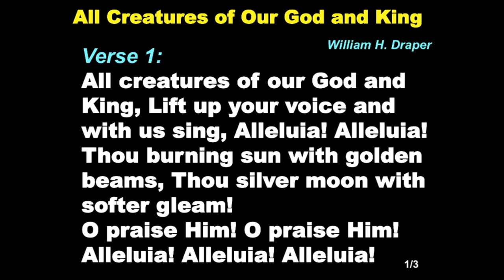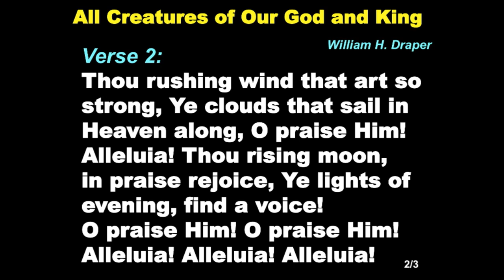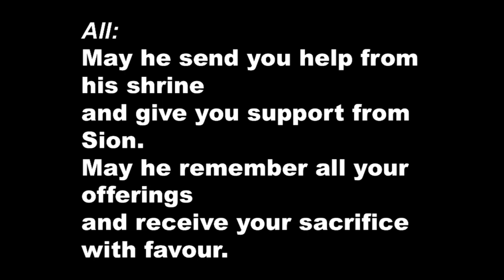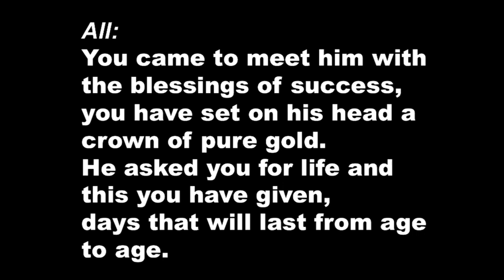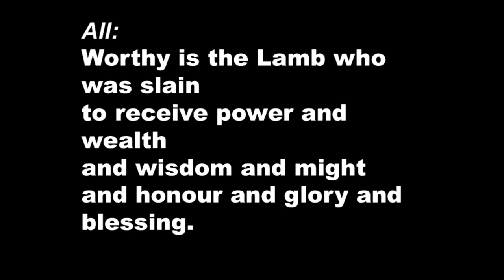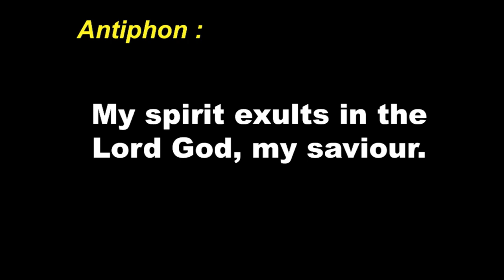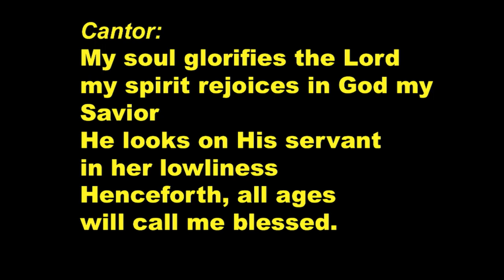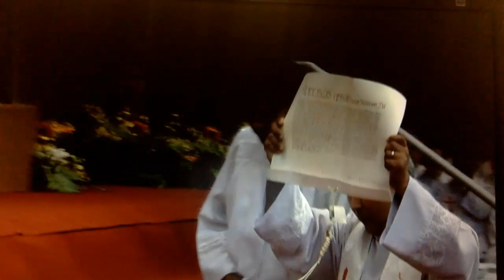Episcopal Ordination of Bishop-Elect Bernard Paul (Live Stream Recording)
*We're sorry for the missing video at the beginning of the Mass. Due to unforeseen circumstances, the live feed to the computer was cut-off just before the Mass began. Sorry for any inconvenience.*

The episcopal ordination of the new Bishop for the Diocese of Melaka-Johor, Bishop-Elect Bernard Paul, at Persada Johor International Convention Centre, Johor Bahru.